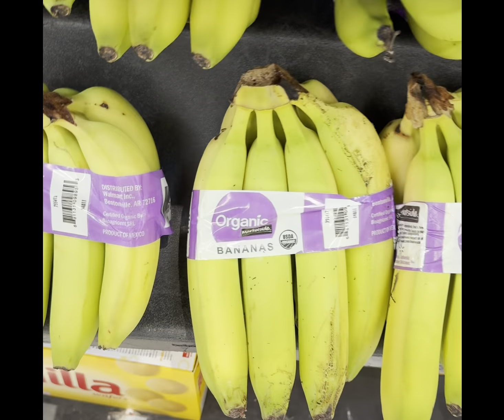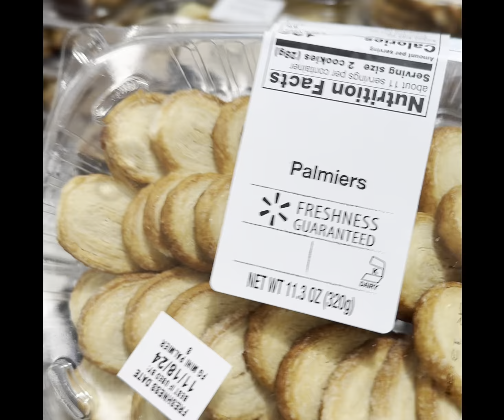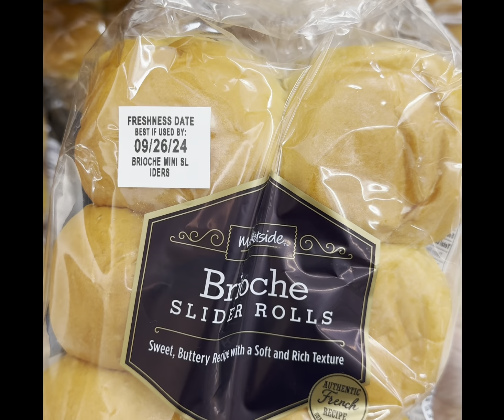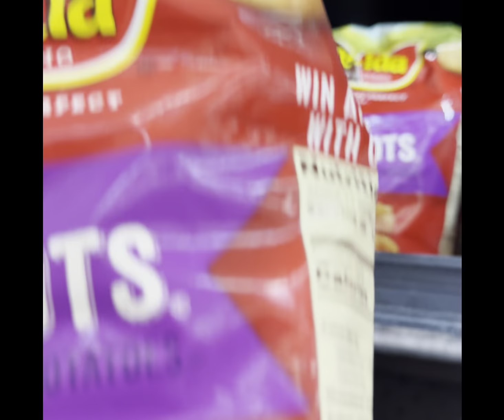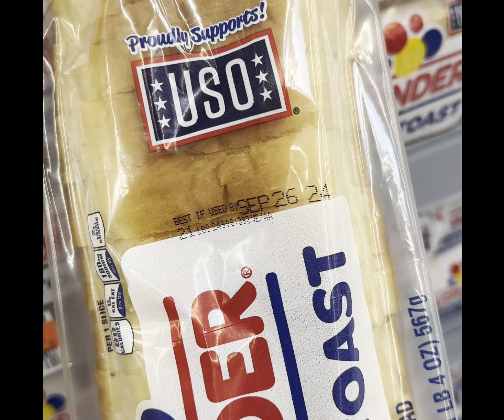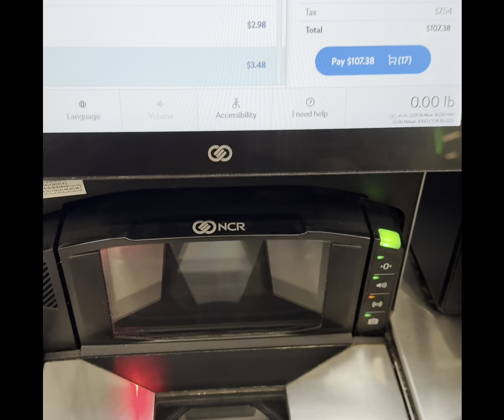বাচ্চাদের স্কুলের জন্যে স্নেক্স শপিং করি। kids school snacks idea